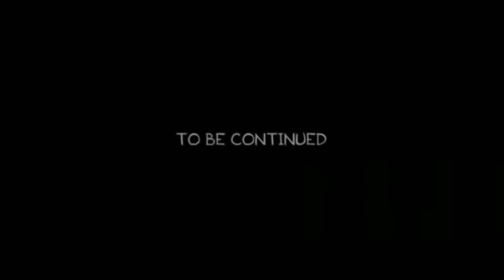Roblox - ⛪Cruz Cruz Cruz⛪